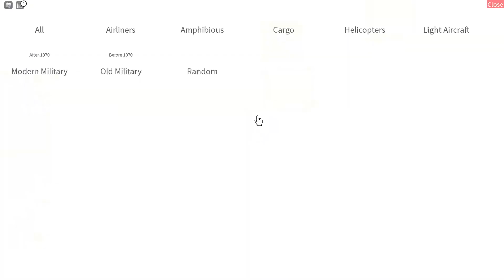Some random PTFS content w/friends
Sorry I haven't  uploaded in forever , I've been doing a bunch of IRL stuff so yeah. Enjoy